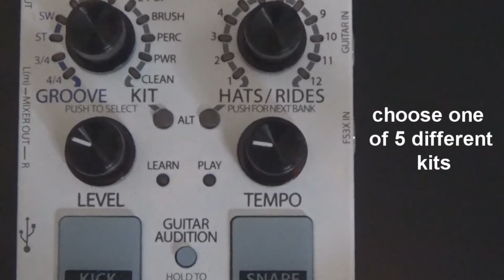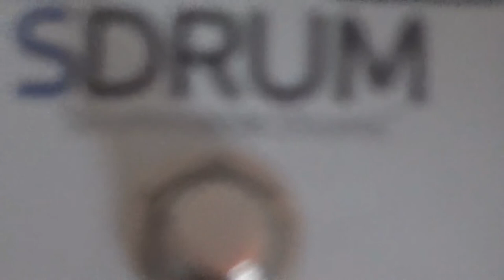DigiTech SDRUM featuring DOD Rubberneck analog delay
The blog & shop for guitarists

gear: Fender Jazzmaster, DelayDude Custom Amp, Shure SM57, Cubase.